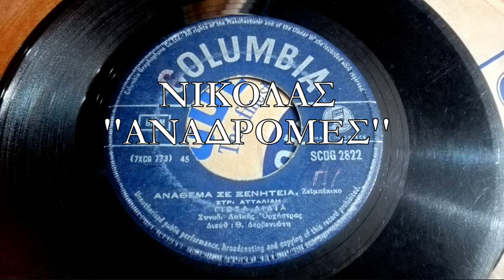ΑΝΑΘΕΜΑ ΣΕ ΞΕΝΗΤΕΙΑ - ΓΙΩΤΑ ΛΥΔΙΑ